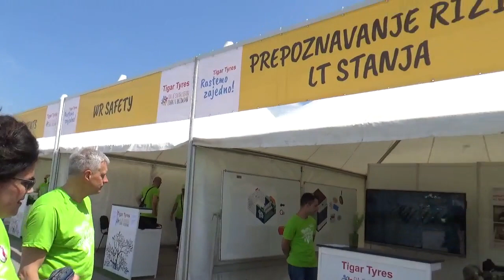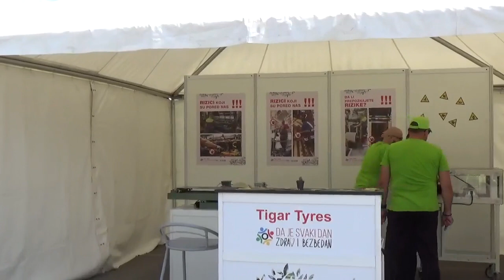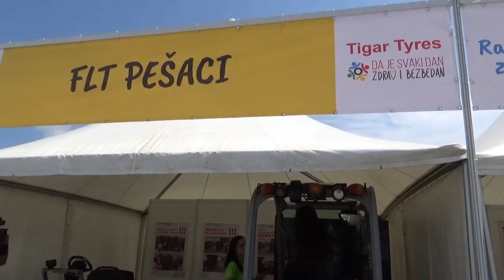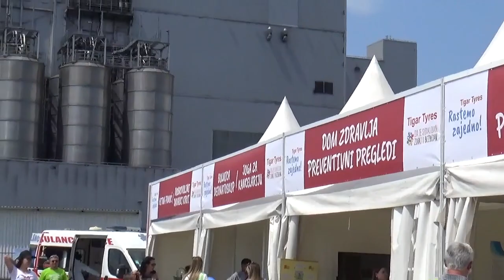Obilazak manifestacije Porodični dan zdravlja i bezbednosti u fabrici Tigar Tyres, Pirot, 25.06.2022